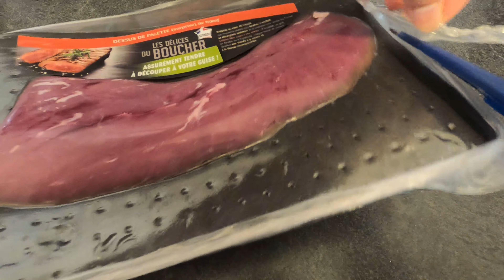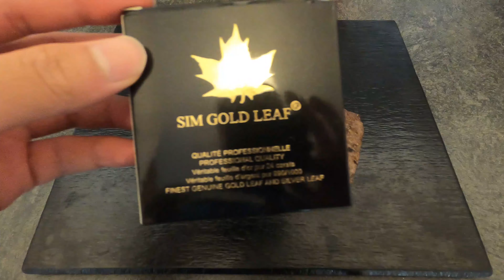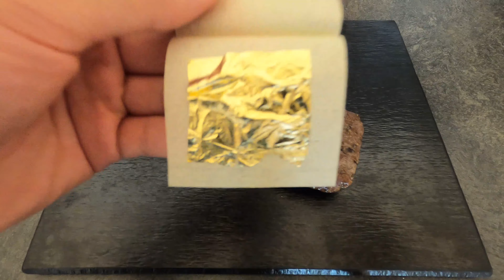Làm Thịt Bò Bít Tết Dát Vàng 24k Tại Nhà | Golden Steak (24k Gold) Homemade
Hello các bạn,Dạo này giá vàng đang hot, nhưng mà mình thì không mua vàng mà mình làm và ăn một cục thịt bò dát vàng tại nhà nhé kakaka.

Theo dõi mình trên facebook nữa nhé ! mình xin mời các bạn bấm vào link này
Kênh Youtube "I am bevo" chủ yếu chia sẻ về cuộc sống của mình, những trải nghiệm, những chuyến đi du lịch, những trò chơi thể thao (bóng đá) và ẩm thực (nấu ăn và ăn uống hihi)
© Bản quyền thuộc về I am Bevo
© Copyright by I am Bevo ☞ Do not Reup